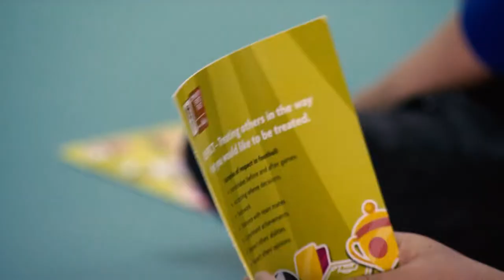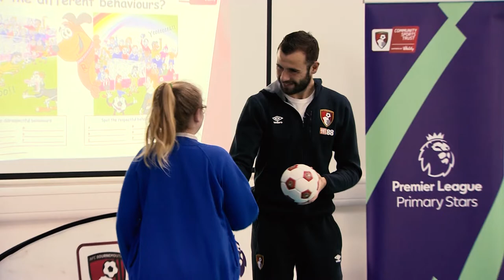Respect your goal | Steve Cook visits local school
Steve Cook visits Winton Primary School in Bournemouth.